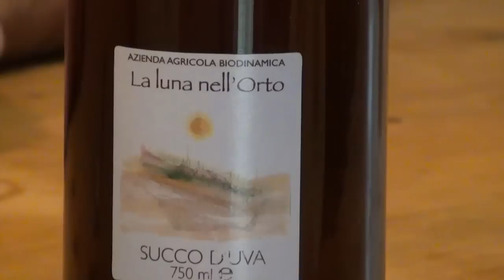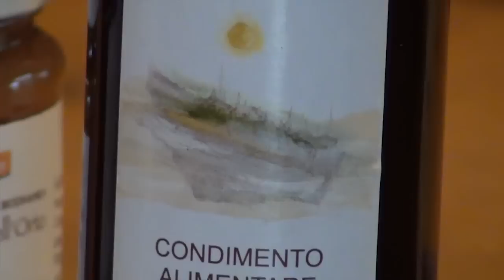Sguardi sull'altraeconomia. La Luna nell'orto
Renzo Tronchin ci ospita nella sua tenuta, quasi fiabesca. Siamo a Barchi (PU) a "La Luna nell'Orto", un'azienda agricola biodinamica, dove Renzo vive, lavora e condivide la passione per l'agricoltura, l'ecologia e la sostenibilità. Ortaggi, succo d'uva, olio, aceto balsamico, questi alcuni dei prodotti realizzati con la tecnica della biodinamica.
Renzo ci ospita nel suo casolare interamente ristrutturato con materiali sostenibili, dall'intonaco al pavimento, dai sistemi di riscaldamento a quello elettrico. L'azienda oltre ad offrire ottimi prodotti alimentari è dotata di 2 appartamenti e di una biopiscina dove passare una vacanza all'insegna del relax, della creatività e della sintonia con la natura.

"Sguardi sull'altraeconomia. La Luna nell'Orto" è l'ultimo di una serie di brevi racconti sull'altraeconomia marchigiana. L'idea nasce dalla cooperativa PuntoDock dopo aver promosso, nel periodo natalizio, sula pagina Facebook della cooperativa, il concorso GiveAway.Dock in cui era possibile vincere uno dei prodotti messi in palio da 7 produttori marchigiani. Prodotti rigorosamente "responsabili", sostenibili, ecologici, biologici, che provengono da piccole aziende che lavorano quotidianamente nella direzione della salvaguardia della comunità e dell'ambiente.
Piccole grandi brevi storie che fanno di un prodotto la dimostrazione che un'altraeconomia esiste e non è solo una statistica.

Regia di Giulio Vella

Renzo Tronchin welcomes us in his ... fairy-tale property. We are in Barchi (PU) at "La Luna nell'Orto", the biodynamic farm where Renzo lives, works and shares his passion for agriculture, ecology and sustainability. Vegetables, grape juice, oil, balsamic vinegar are some of the biodynamic products realized here.
Renzo receives us in his country house that was completely restructured with ecofriendly materials and technologies. In addition to the excellent alimentary products, the farm offers accommodation in 2 apartments with bio-swimming pool to spend a wonderful vacation, whose keywords are relaxation, creativity and harmony with nature.

"Sguardi sull'altraeconomia. La Luna nell'Orto" is the last video of our storytelling series about alternative economy in the Marches region. The idea came out after our GiveAway.Dock Christmas contest on Facebook, in which people could win one of the products made available by 7 regional producers. Common feature of the products was their "responsibility" in terms of sustainability, ecofriendship, organic origin produced by small firms working everyday for the respect of their community and environment.

They are small but important short stories making the product become a proof of the actual existence of an alternative economy beyond statistics.